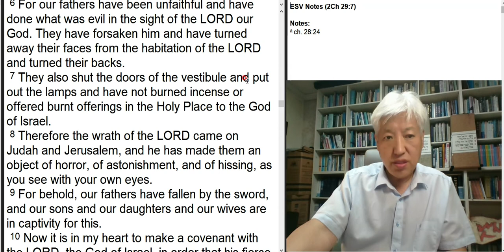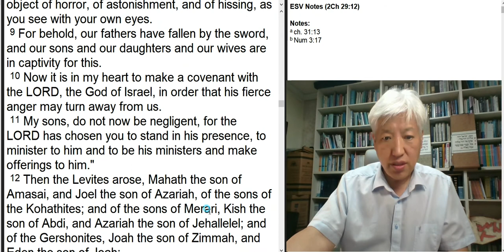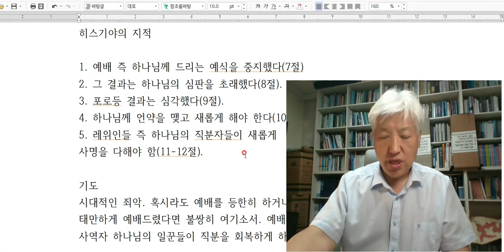GOMCAM 20201106 0612440283